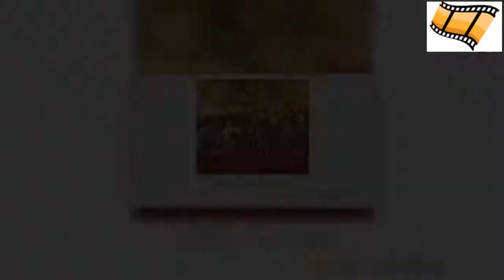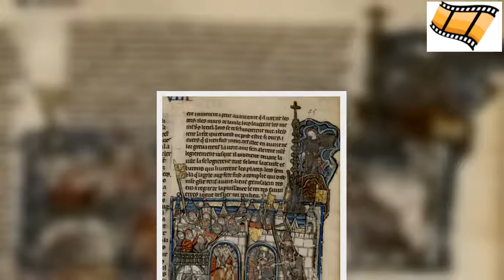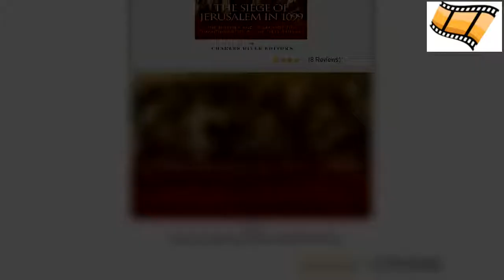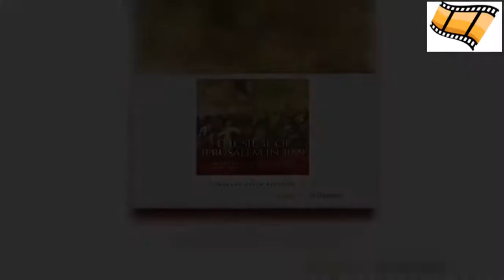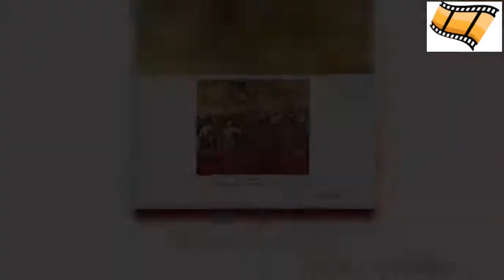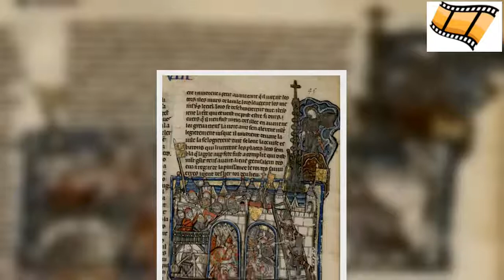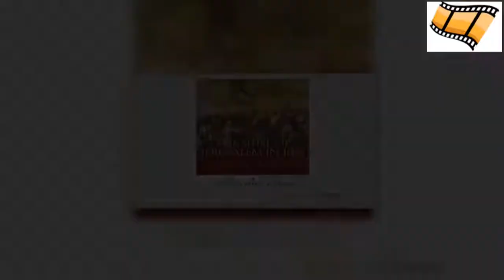12 Historic Sieges of Jerusalem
Few cities have been the scene of so much conflict as Jerusalem. Countless battles and sieges have been fought for the capital of the Holy Land.These following is a list of the 12 most significant sieges. The first recorded siege of Jerusalem siege, involved the taking of the city, by the Jews from the Canaanites.According to the Old Testament 1 Book of Chronicles, the Israelites under King David captured the city of Jebus from the Jebusites, a Canaanite tribe.David renamed the city,  Jerusalem and made it his capital city. However, a lack of  evidence for the existence of Jebus has led many to believe that Jebus did not exist or was located elsewhere.In the late 8th century BC, the Assyrian King Sennacherib invaded the kingdom of Judah, whose capital was then Jerusalem.Accounts from the two opposing sides differ. Assyrian sources state that the Jews were trapped and hopeless in Jerusalem, while Jewish sources record the Assyrians suffering heavy casualties.Both agree that the city was not taken. If the Assyrians had taken the city this could have changed the history of the Jewish people.In 587 BC the Babylonian King Nebuchadnezzar II besieged and conquered Jerusalem, then installed a young puppet ruler named Jeconiah, who was in turn replaced by Zedekiah.Zedekiah rebelled against Babylon, allying himself with the Egyptians. Nebuchadnezzar would not stand for this.He once again invaded and surrounded Jerusalem. The city fell after either one-an-a-half or two-and-a-half years of  siege.In vengeance for the revolt, and as a deterrent to others, Nebuchadnezzar had the city burned to the ground and its citizens taken away into captivity.It was only with the rise of the Persian Empire, that the Jews were allowed to return to Jerusalem and rebuild their Temple, c 500 B.C. In 67 BC Salome Alexandra, the Queen of Judea, died. Her two sons, Hyrcanus II and Aristobulus II, quickly fell to fighting each other for control of the kingdom.At the time, the Roman general Pompey was in the region, fresh from his success in the Third Mithridatic War.When both sides appealed to the Romans to settle their dispute, Pompey took the opportunity to intervene.Having asked for Pompey’s judgement, Aristobulus would not wait for it, but instead shut himself in a fortress.His supporters refused to let Pompey and his troops into Jerusalem, and so the Romans besieged the city.A three-month siege was ended when the Romans breached the defences and stormed the city.Following the fall of Jerusalem, to Pompey, Judea lost much of its territory  and became a satellite state of Rome.23 years later, Judea once again descended into civil war.Antigonus II, backed by invading Parthian forces, took the throne from Herod the Great.His rival claimant, Herod, travelled to Rome in search of support. Roman forces helped him retake Judea, ending with the 40 day Siege of Jerusalem in 37 BC.Herod’s supporters and Roman troops under Marc Anthony stormed the city. The Romans went on a rampage, doing much damage to the city that their ally intended to rule.Herod later rebuild the city.66-73 AD saw the first of three major Jewish revolts against their Roman overlords.During the suppression of this revolt, the future Roman Emperor Titus besieged Jerusalem with four legions in 70 AD.The  Jewish rebels known as Zealots stood little chance. Divided and disorganised, their leaders were at war with each other as well as the Romans.The Romans, on the other hand, were masters of siege engineering. The city was conquered and once again pillaged, the Second Temple burned down and the population of the city exiled or enslaved.In the early 7th century, Arab followers of the new religion Islam,  were sweeping all before them.Heading northwest, they invaded Palestine and Syria provinces of the Byzantine Empire.In 636, the Byzantine Emperor Heraclius was defeated by the Arabs at the Battle of Yarmouk.As a result, the Byzantines could do nothing to help Jerusalem when it was besieged the following year.A largely bloodless siege lasted several months, after which the city surrendered to the Caliph Umar, who travelled there especially to receive the surrender.The siege during the First Crusade is perhaps the most infamous. A force of European nobles, knights and foot soldiers seized the city in a two-pronged assault after a month’s siege.Allegedly in the Holy Land to protect the Christian community and sacred places from  the Muslims, the Crusaders engaged in atrocities after they took th